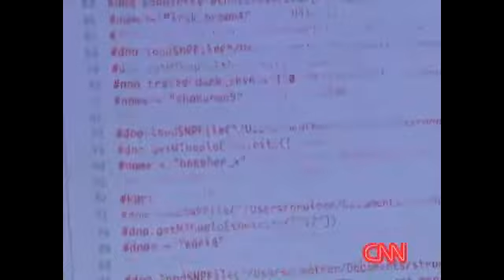Making 3-D faces from stranger's DNA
A New York artist can tell a lot about you from information you're unknowingly leaving behind.

These disembodied faces are created by a New York artist using the DNA of strangers and a 3-D printer -- it offers a good, though not perfect, idea of what the person may have looked like.

Heather Dewey-Hagborg mines the DNA from sources such as discarded cigarette butts, gum and stray hairs -- the genetic information is then fed into a computer program to create a virtual model.

A 3-D printer does the rest.

She started the project with her own DNA. She hopes the project will raise questions about genetic privacy.